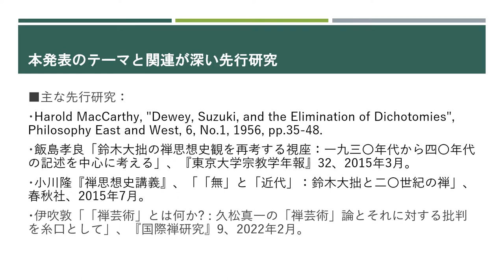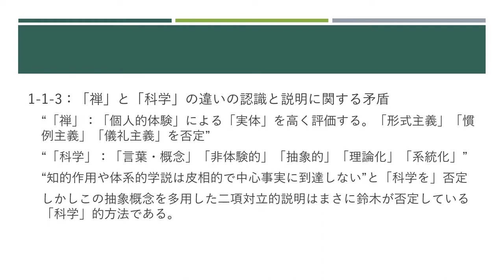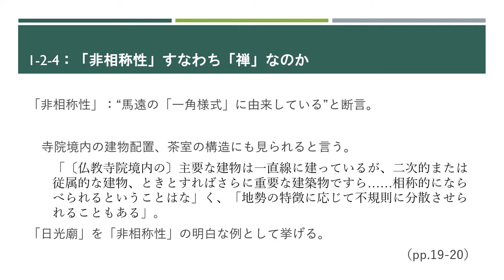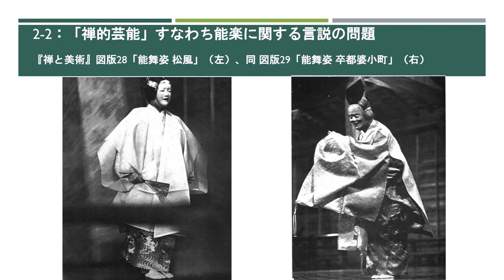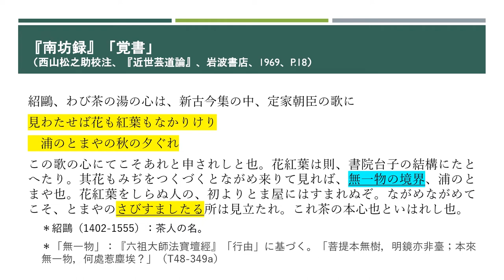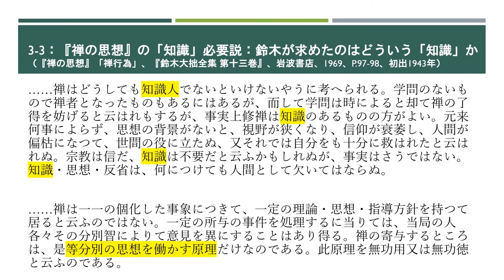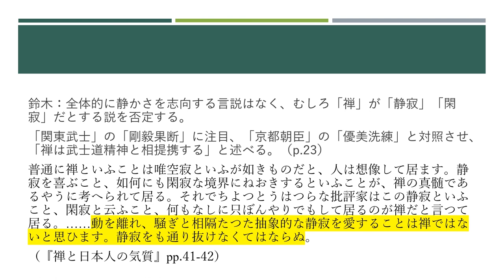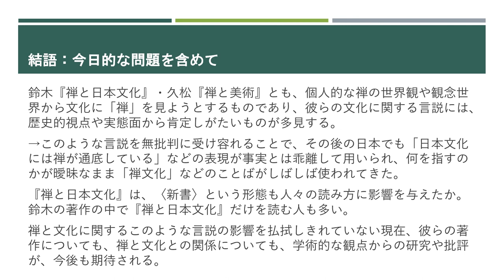"鈴木大拙・久松真一が東アジアの美術・藝能に見た「禅」なるものを検証する", Shigeta Michi 重田みち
"鈴木大拙・久松真一が東アジアの美術・藝能に見た「禅」なるものを検証する", presented by Shigeta Michi 重田みち at How Zen Became Chan Conference. July 29, 2022, Zoom.